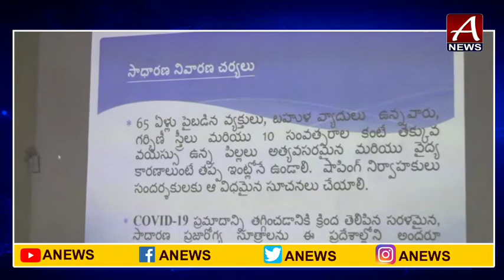కరోనా వ్యాప్తి పట్ల అప్రమత్తంగా ఉండాలి: జిల్లా కలెక్టర్ ఒంగోలు